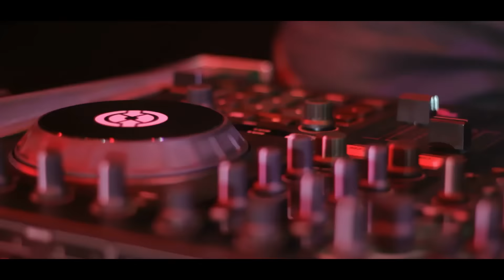Alma Cardzic - Fiesta Latina (OFFICIAL VIDEO)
Lyrics: Mustafa Aganagic
Arr: Dino Mangafic
Video: Invenio Films

Make-up: Marina Lovric
Beauty salon ViV, Kiseljak
Hair: Ensar Dervisbegovic, Magic Studio, Sarajevo
Costume designer: Belma Zisko
Casting: Plesni klub "Astorija", Sarajevo
Supervisor: Damir Cardzic
Recording: september 2016.